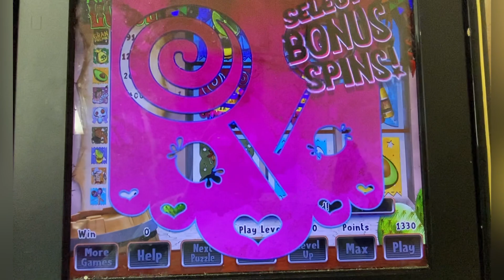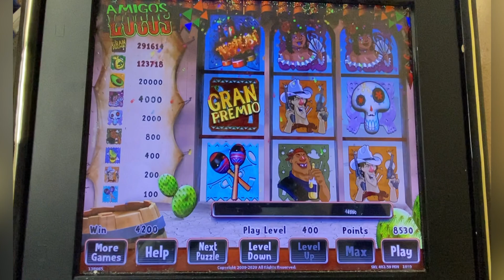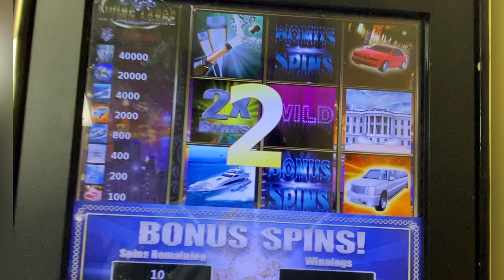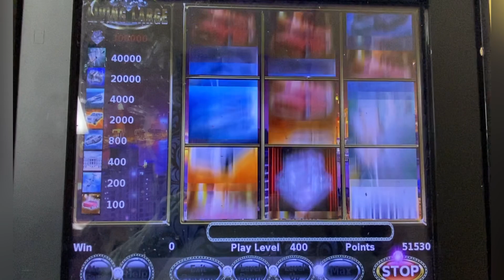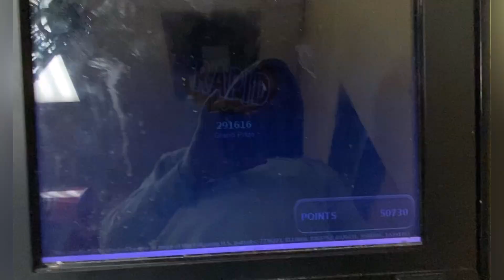MAX BET 💸￼ Living large Amigos BIG WIN